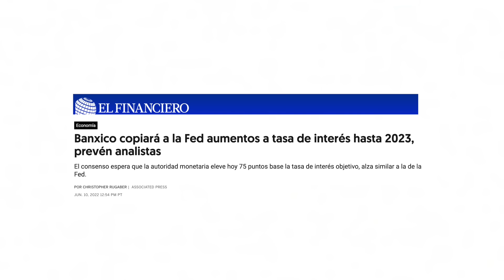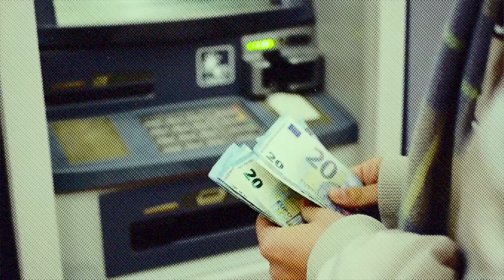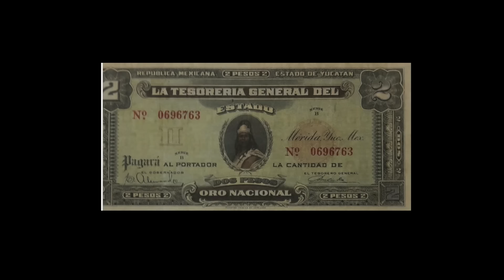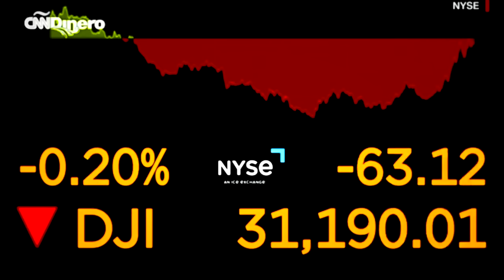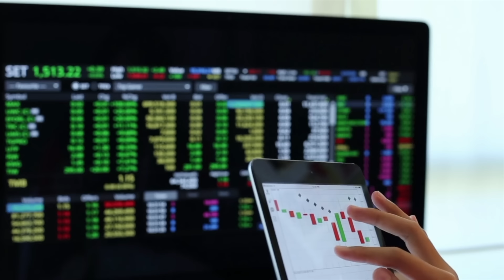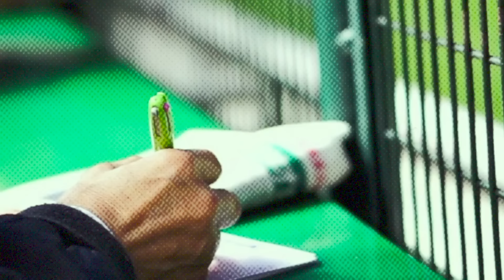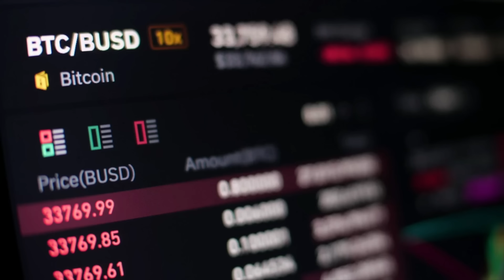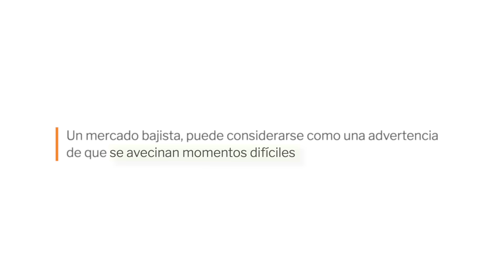APRENDE A INVERTIR desde cero - Nivel Básico (Curso completo)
Cómo APRENDER FINANZAS desde cero - Nivel Básico (Curso completo)
Aprender Finanzas desde cero. Nivel Básico. En este curso te comparto lo más importante que tienes que dominar para adentrarte en el siguiente nivel de las finanzas que son las inversiones.

⏰  ÍNDICE con marcas de tiempo:
00:00 Aprende finanzas desde cero
00:50 Qué son los Bancos Federales
02:41 Qué son las tasas de interés
07:23 Qué es la inflación
08:19 Qué es la devaluación
10:42 Qué son los tipos de inversión
11:00 Inversiones de renta fija
12:47 Inversiones de renta variable
13:19 Qué es el S&P500 Standard and poors 500
18:17 Qué son los ETF´s y Fondos indexados
21:06 Cómo funciona la bolsa de valores
24:12 Inversiones y Trading
26:10 Corrección de mercado y Mercado bajista

⚠️ DESCARGO DE RESPONSABILIDAD:
Este video no es un consejo de inversión, financiero o legal. Puede ser incorrecto, desactualizado, inexacto o reflejar opiniones personales. Este video es solo para propósitos de entretenimiento.